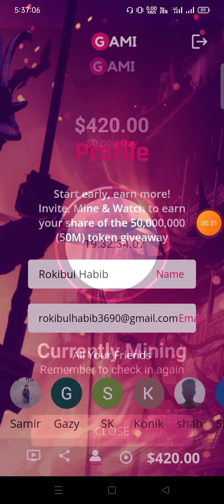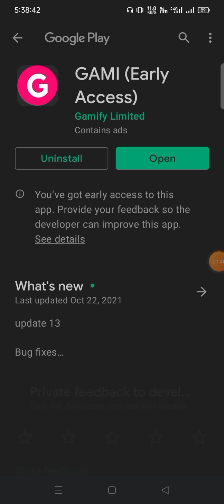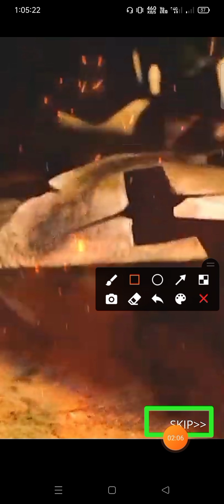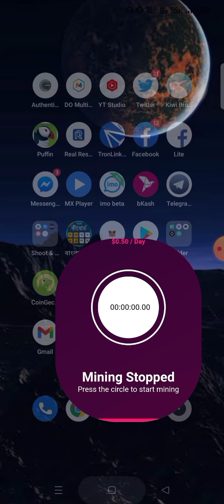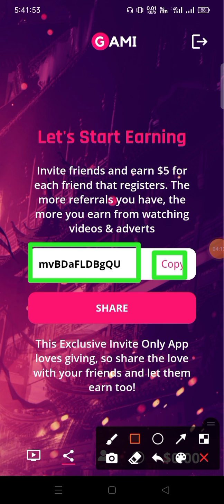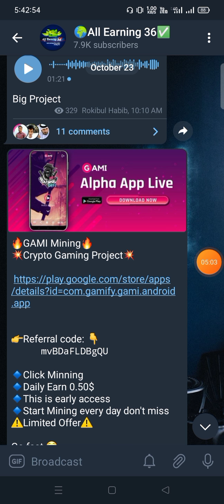প্রতিদিন ৫০ টাকা ইনকাম || Gami Mining App || New Free Mining App instant withdrew by All Earning 36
new best earning website
welcome to you (All Earning 36) channel 🎉
আজকের জয়েন লিং
Today join TG link:👇

Refer Code:👉  mvBDaFLDBgQU

Username:👉 @Rokibul36

Airdrop এর কাজ শিখতে অথবা পার্ট ০ থেকে শেষ পর্যন্ত পেতে এখান ক্লিক করুন👇